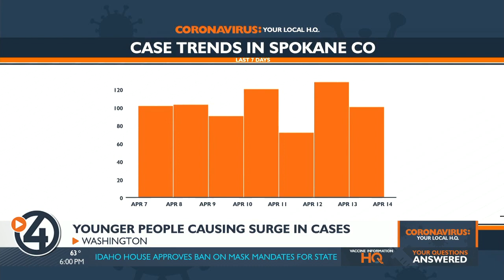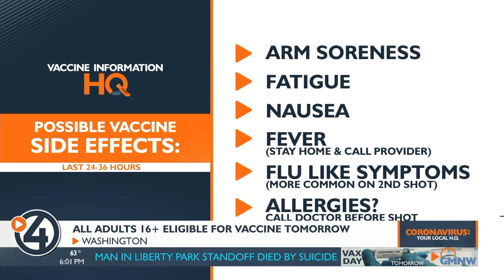Younger people driving surge in COVID cases